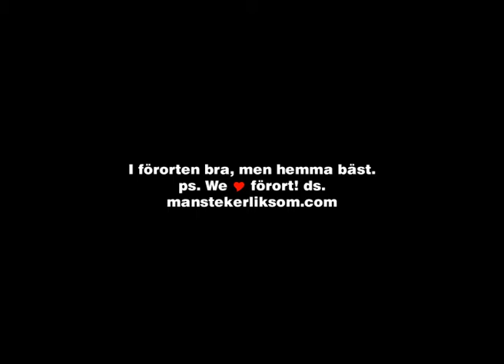Manstekerliksom.com - Förortsspecial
Manstekerliksom.com blandar en vodka päronsoda med en förortstwist